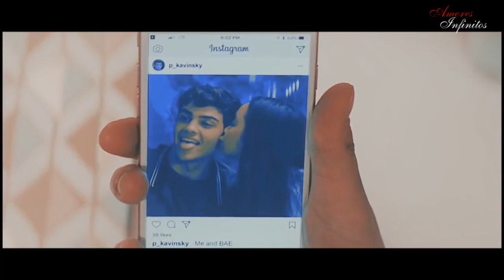In Case You Didn't Know (Legendado/Tradução) Vídeo Romântico